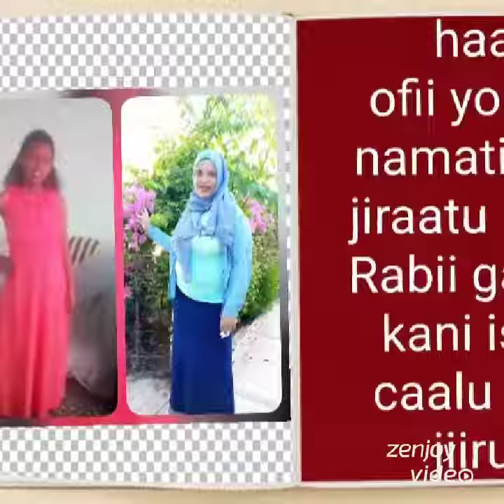December 9, 2021